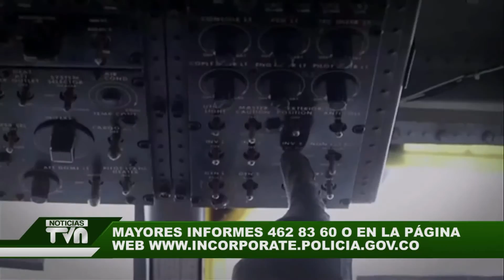Abiertas inscripciones para prestar el servicio militar con la Policía Nacional